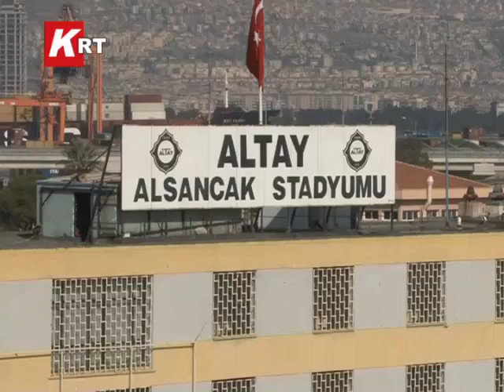SPOR BALKES ALTAY....